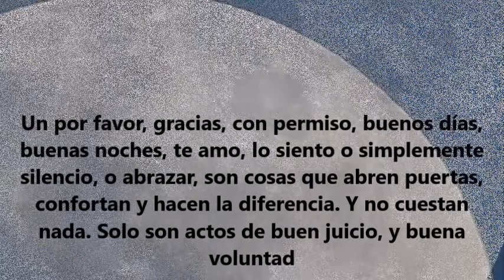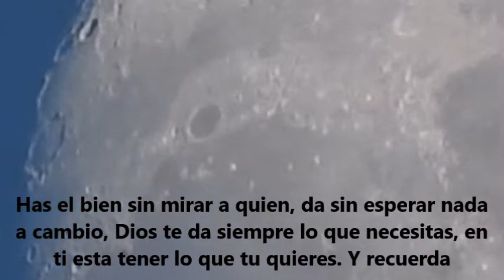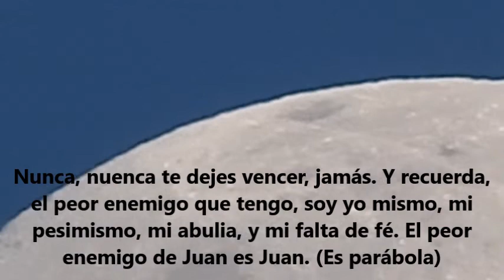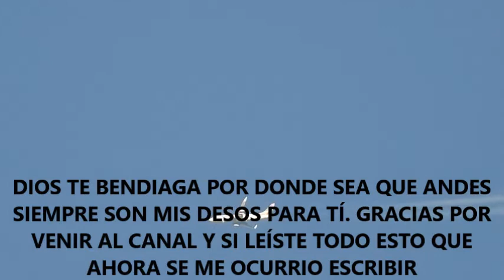EL SECRETO ESTÁ EN LA VIDA Y LA VERDAD DENTRO DE TU CORAZÓN. PON ATENCIÓN A LO QUE TE SUCEDE.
Cuando las cosa vayan mal, como a veces suelen ir, descanzar si acaso debes pero nunca desistir.

Gracias por la Visita a este tu Canal, por favor suscribirte y activa la campanita de las Notificaciones en donde dice TODAS, de otra manera No Llegan, para que te enteres de los nuevos vídeos. Gracias